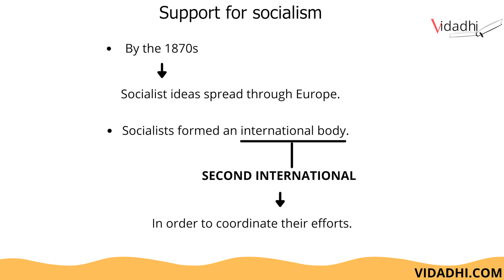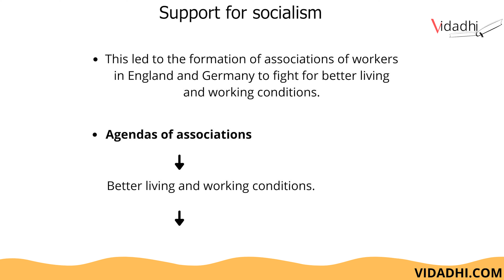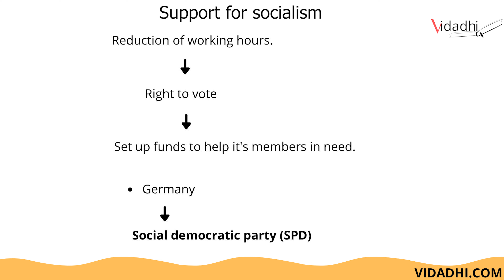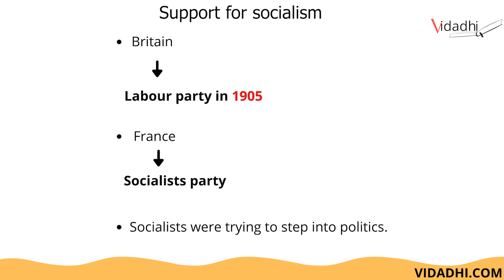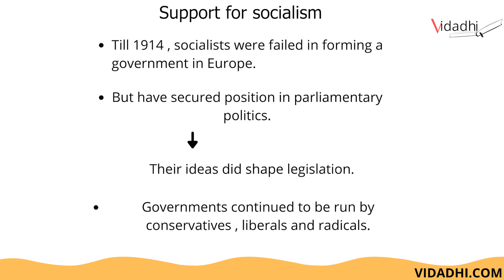Support for socialism | socialism in europe and the russian revolution | class 9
Socialism in europe and the russian revolution | part 6 | class 9